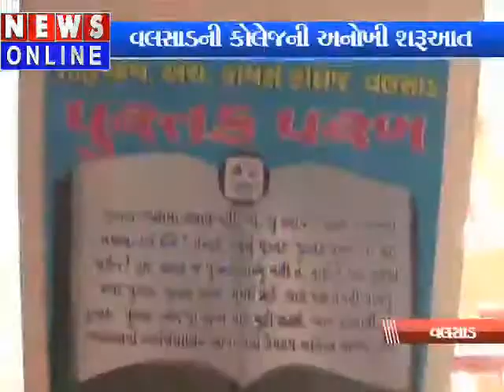the book Parab start in valsad's college